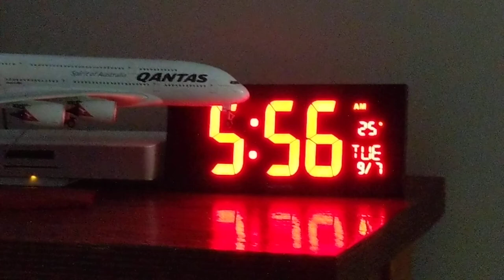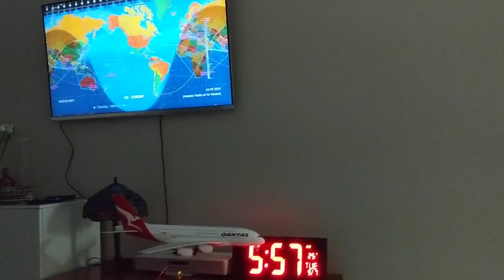Geochron 4K Digital: 9.7.19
Happy with the Geochron & always a conversation starter when visitors call in.